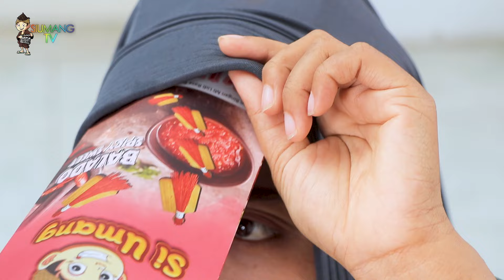KOCAKK !!! BOCAH INI MAKAN SATU MIE AIR NYA SEBASKOM ?!